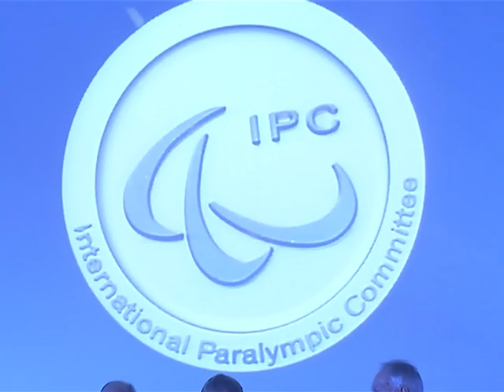2011 Paralympic Order goes to four extraordinary men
The 2011 Paralympic Order recipients include: Matthias Berg, seven-time Paralympian and involved member of the German National Paralympic Committee (NPC); Luca Pancalli, president of NPC Italy Nabil Salem, former president of NPC Egypt and the African Paralympic Committee; and the late Randy Snow, four-time Paralympian and devoted member of the International Tennis Federation (ITF).